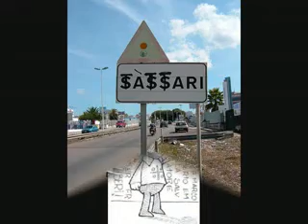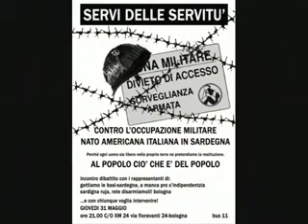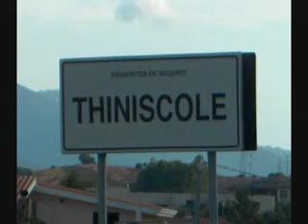Libertade pro su populu Sardu...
Oh Sardigna custa est s'ora
ke ti deppes iskidare
e sos Sardos totu impare
si ki pesent in bon'ora

A sos meres coloniales
aperrieli trumba e fogu
ca non paret prus su logu
pro su ki nos ant fattu heris

Como a Cuba tandho in Vietnam
sos Irlandesos kin sos Bascos
moviebos omines Sardos
bos deppiene iskidare

Non prus voto
non prus listas
non prus truffas de eletziones
solu bandas comunistas
pro sa sarda rivolutzione

Una tanca fatta a muru
fatta a s'afferra afferra
si su kelu fit in terra
si l'aiant serradu puru

Sa rikesa sunt furande
in d'una manera indigna
e sas costas de Sardigna
de zimentu cuccuzzande

In su monte et in su pianu
un su pianu et in su monte
e kin s'istendardu in manos
ki est'istadu de su sardu in fronte

Oh Sardigna patria nostra
de sa limba t'ant privau
e 'sistoria ant cubau
pro sikire in custa zostra